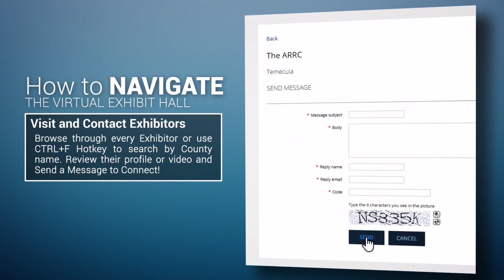S06E07 Virtual Exhibit Table #14: HB Laser Art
to visit HB Laser Art's virtual exhibit table. Register now and put your business on the